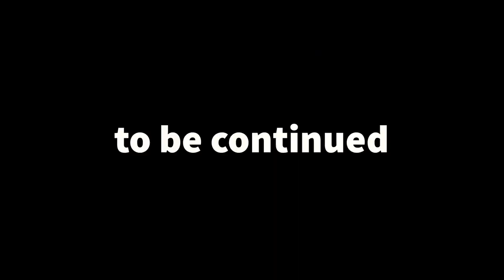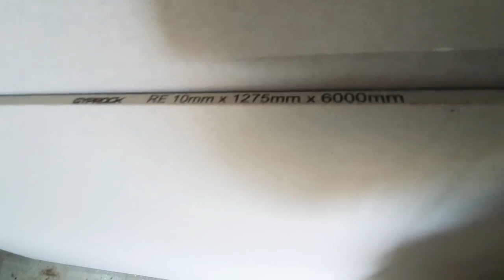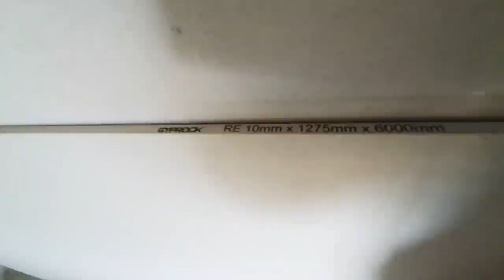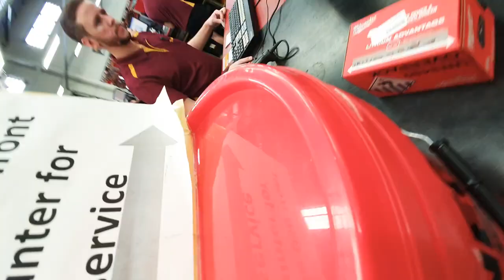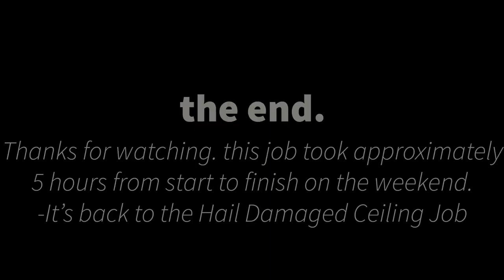The Ultimate Pro Drywall Fixing Crew Complete House in Hours Start to Finish (FULL SERIES)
Watch one of the fastest drywall construction crews make their way fixing and hanging drywall sheets starting on the ceilings and walls. Using plasterboard gypsum board or drywall sheets up to 6m long to avoid drywall finsihing of butt joints greatly saves time & money and also makes the job better with less joints that could be possibly visible.
The last part of this drywall fixing project ends in the bathrooms being sheeted in 6mm cement sheet. It's much harder to work with than regular water resistant drywall but provides a stronger durable lining for bathroom wet areas.